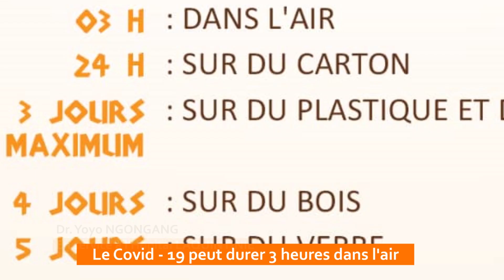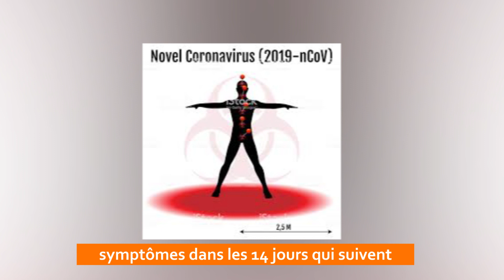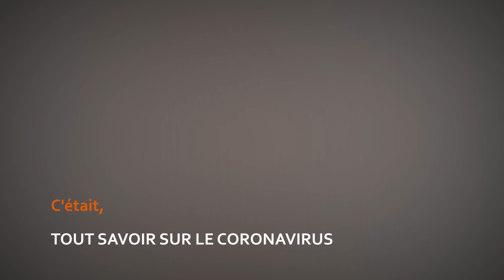Tout savoir sur le Coronavirus by Griote TV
Le Covid-19 ou la maladie à coronavirus 2019 est apparu en Chine en fin d'année dernière. Qu'est ce que c'est exactement? Nous répondons à cette question dans cet élément.